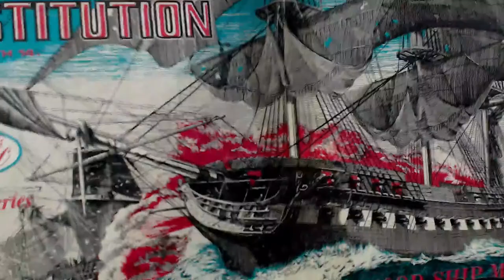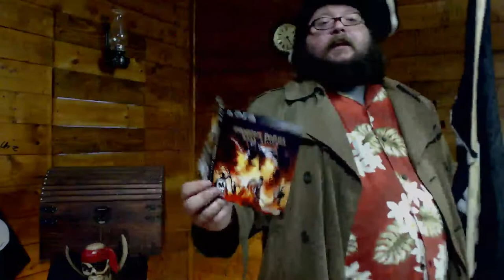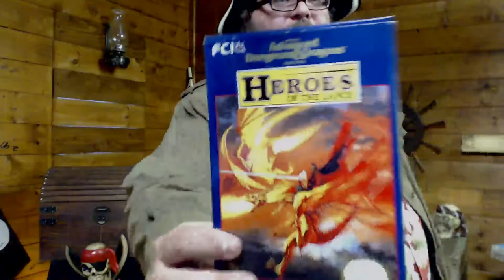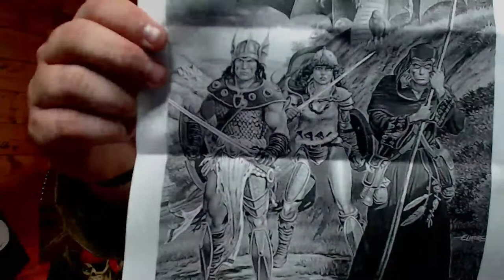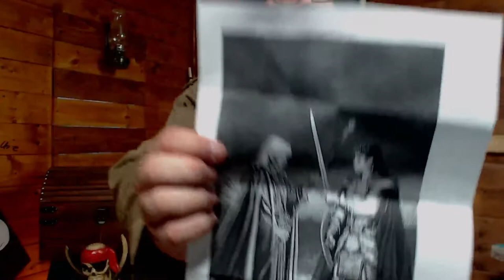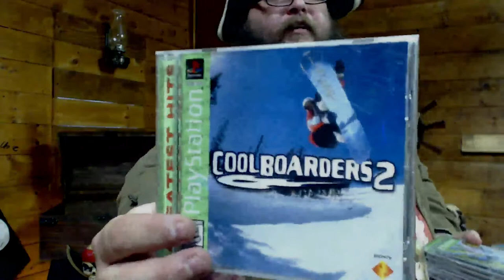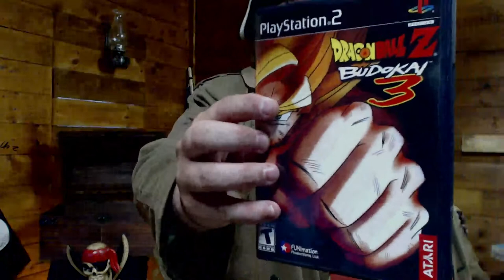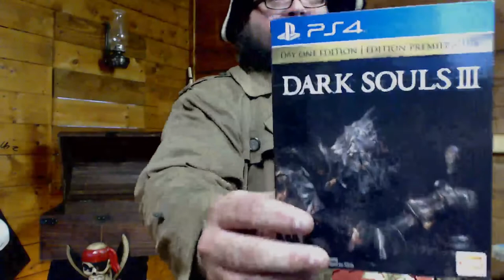The Gaming Galleon: Lake Hardship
The Galleon lazily bobs on the still waters of a lake, set deep within the Grasys wilderness. It's time to disembark, and see what lies beyond, my friends. Will we find epic treasure, or certain doom?